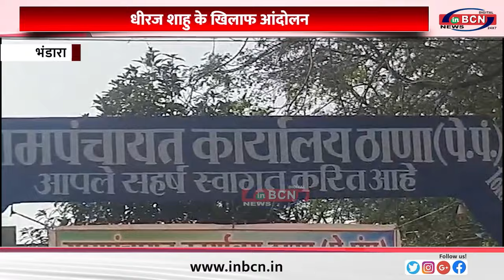धीरज शाहु के खिलाफ आंदोलन......INBCN NEWS